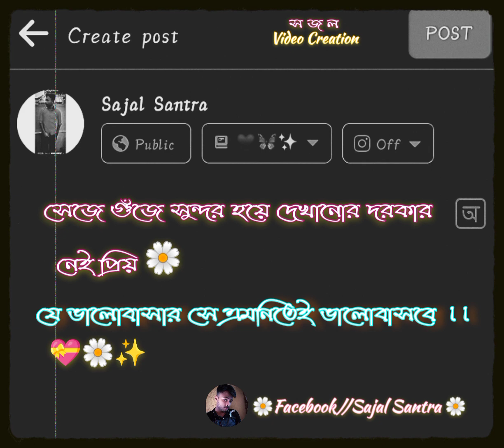সেজে গুঁজে সুন্দর হয়ে দেখানোর দরকার নেই প্রিয়যে ভালোবাসার এমনিতেই ভালোবাসবে💞🌼